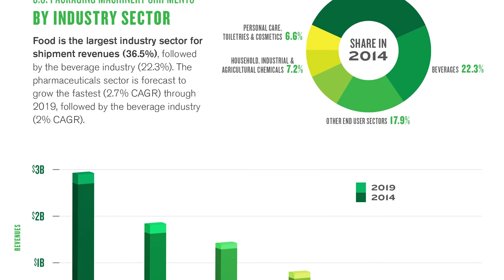PMMI Business Intelligence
“State of the Industry” report
Alan Shuhaibar, President
BellatRx